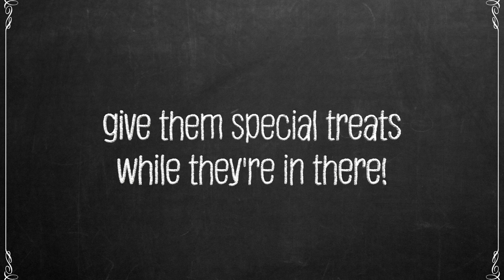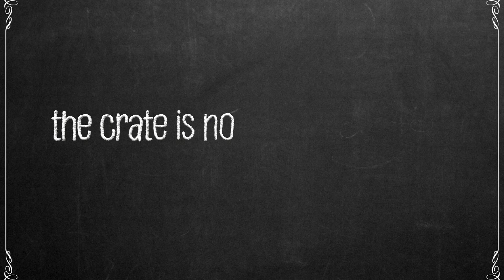How to Crate Train Your Dog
Crate training - How to crate train your dog // Download my Crate Training Checklist here:

Watch this video if you want to learn:
-The fundamentals of crate training
-How to make sure your dog actually likes the crate
-BONUS: when to use the crate